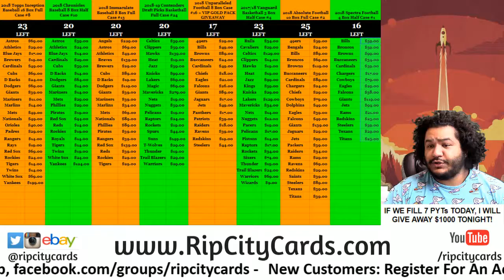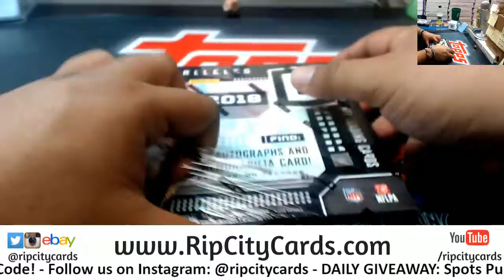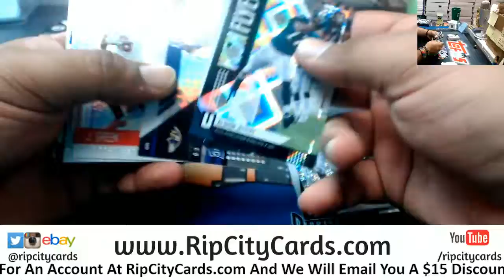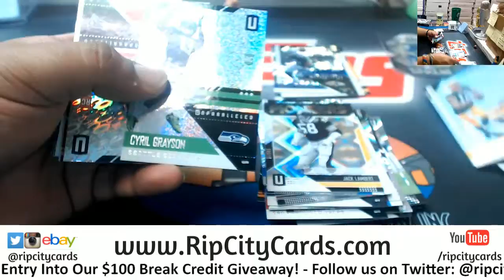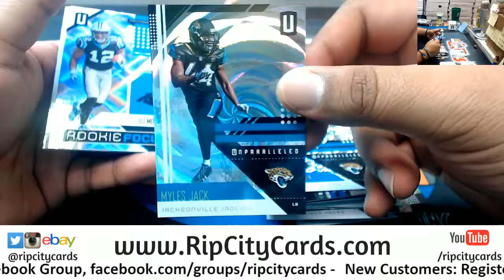2018 Unparalleled Football Personal Box KP RCC